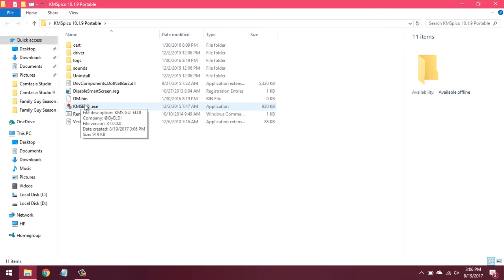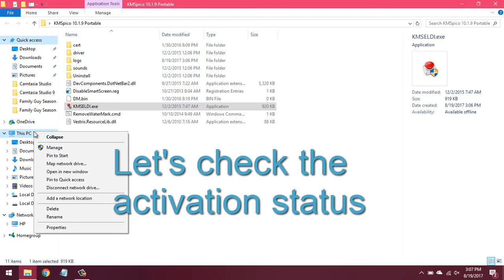Activate Windows 10 to MS Office 2016 - Easiest & Safest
Activate Upto Windows  10 and Upto MS Office 2016 - Easiest & Safest